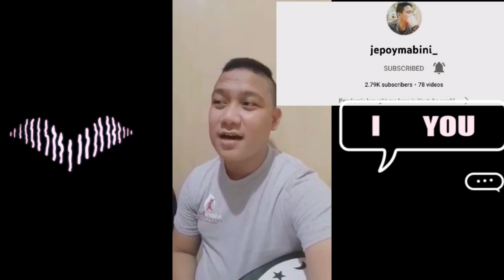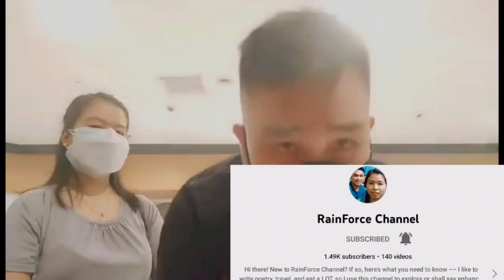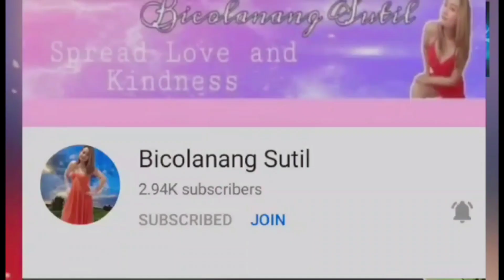THANK YOU FOR LOVING ME | BICOLANANG SUTIL